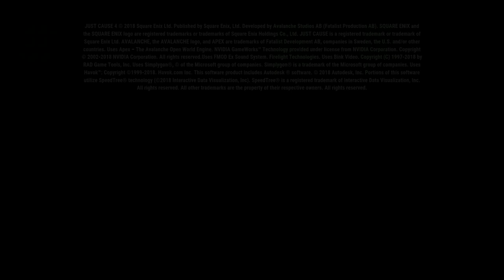2 Bear 'N' 2 Bird: Cauldron Keep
A weapon to surpass Metal Gear (maybe the first one on the MSX).

But yeah, memes out of the way, This is the final stream of Banjo-Tooie! We finally 100% it and like I forgot to give it an overview but yeah I honestly really liked Banjo-Tooie overall.

I definitely have my issues with it but despite that I enjoyed going through the game. That said I wish the had focused on a smaller section of new moves and spent time exploring those mechanics but I also get the desire to add new moves to each and every level.
Also the backtracking for just a single jiggy that happened in a lot of areas was annoying too.

But yeah hope y'all enjoyed it! Going to take a small break from Banjo games if y'all don't mind. Gotta get into the mindset of not seeing a Banjo Kazooie game in a while before playing Nuts and Bolts :P

Banjo-Tooie - 100% Cleared!!